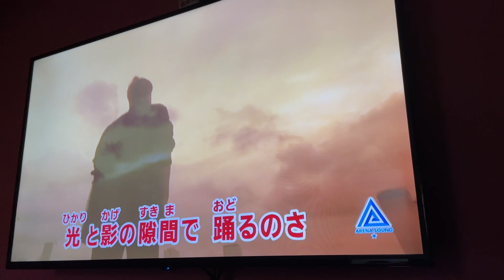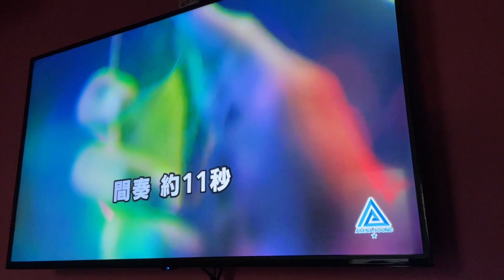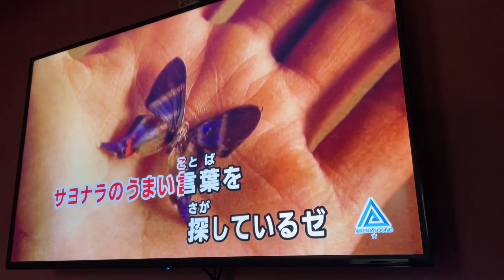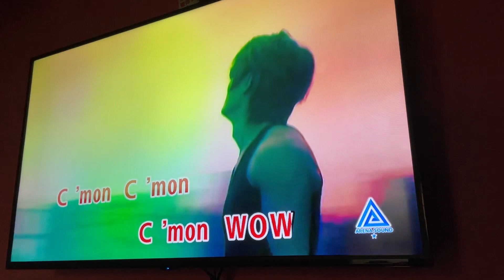【氷室京介】LOVE&GAME 歌ってみた。